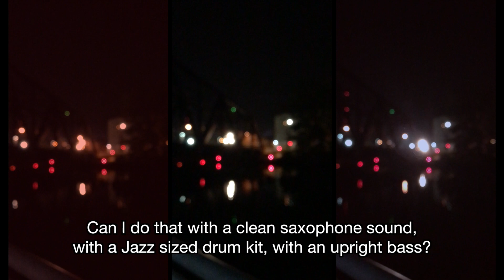Once You’re There (Take Your Time) Jonathan Greenstein Vol 2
From the new EP "Vol 2" by saxophone player Jonathan Greenstein.
Get it -

Jonathan Greenstein  Sax, Keyboard ;
Michael King  Piano, Keyboard ;
Takeshi Ohbayashi  Piano, Keyboard ;
Joshua Crumbly  Bass ;
Jonathan Pinson  Drums ;

Recorded at Graffwerks Studios ;
Mix - Vishal Nayak, Black Lodge Studios ;
Mastering - Jeremy Loucas, Sear Sound ;

Art - Gil Chen
Video - Angelie Singh
Editing - Eyal Hai